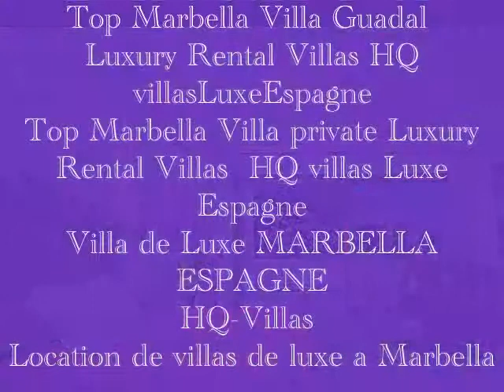Marbella - Vacances Maison Luxe Espagne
Marbella - Maison Vacances Luxe Espagne
Location Marbella - Villa de luxe Marbella- Costa del Sol ESPAGNE

 HQ-villas vous propose un choix très sélectif de villas de prestige, de maisons luxueuses et de Propriétés de luxe à louer, pour des vacances inoubliables sur une de plus belles côtes espagnoles : Costa del Sol.
Sur la Costa del Sol
Près de Marbella,  La région vous offre de belles promenades, vous pourrez vivre des vacances reposante .,  Pour vos prochaines vacances , rêvez et réservez une villa de luxe sur la Costa Del Golf à Marbella, dans les quartiers résidentiels de :  Nueva andalucia, Puerto Banus, Golf Valley, San Pedro de Alcantara, Estepona , Elviria, El Rosario, Marbesa, Las Chapas, Calahonda, Fuengirola, Mijas et  sur la Costa de la luz : à Sotogrande, Cadiz, Chiclana, Rota,